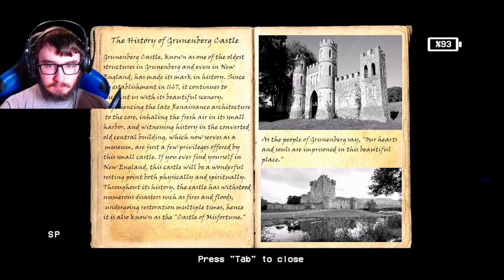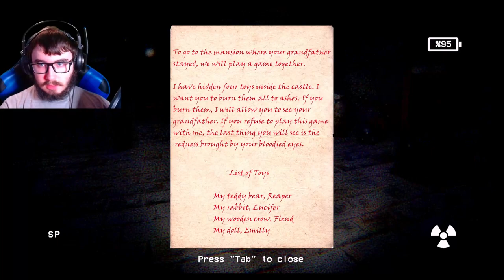CHASED BY A MONSTER WHILE EXPLORING AN ABANDONED CASTLE | Grunenberg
I "certainly" didn't predict that something would go wrong exploring an abandoned town where people went missing did I? ;)
My dad now has a twitch, so be sure to check him out and give him a follow if you enjoy his content.  Also be sure to leave a like if you enjoyed the video and subscribe if you want to watch more of my future videos, as well as to click the bell so you'll be notified when I upload my next video!